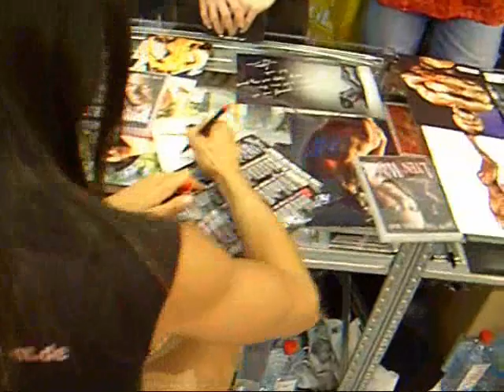At the FIBO POWER show in Germany with fitness pro Lyen Wong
Visit the FIBO POWER 2007 fitness and bodybuilding show with German-Cuban personal trainer and fitness competitor Lyen Wong, 2005 NAC Miss Universe and German national fitness champion 2005 and 2006.